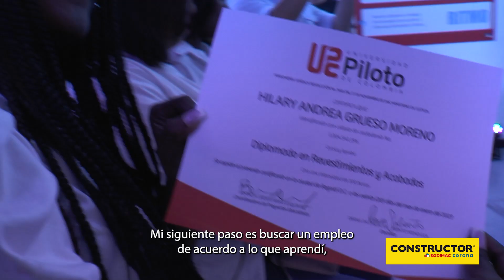En YOCREO creemos en el futuro de todas las mujeres que hacen parte del sector constructor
Helary Moreno y Vanessa Ortiz hacen parte del programa YoCreo de Constructor, un programa que hoy les abre la oportunidad a ellas y a muchas mujeres más en Colombia, para construir su sueño de seguir creciendo en sus carreras y mejorar sus habilidades profesionales. Conoce sus experiencias. 💛🖤